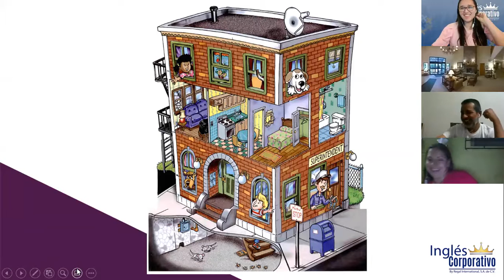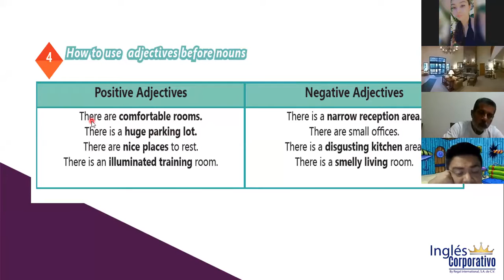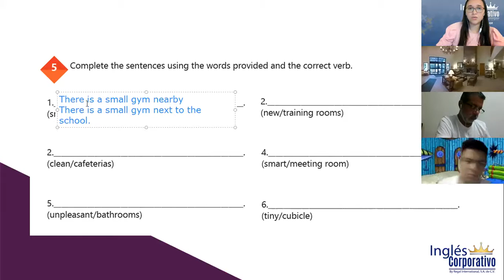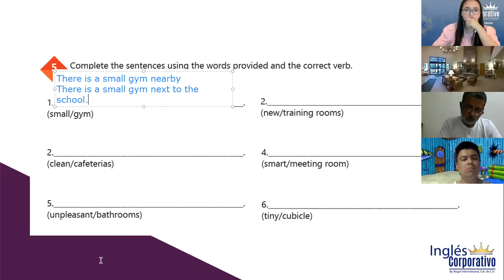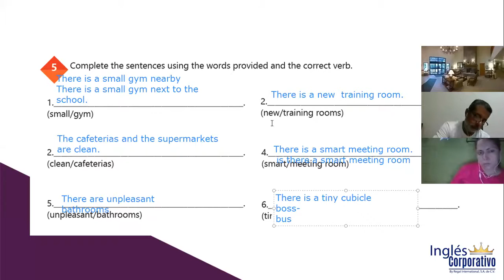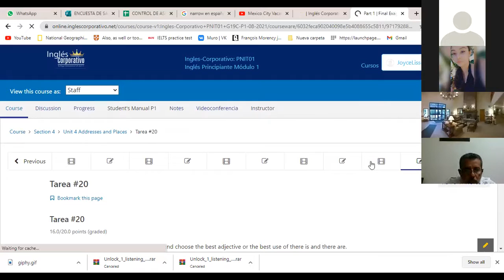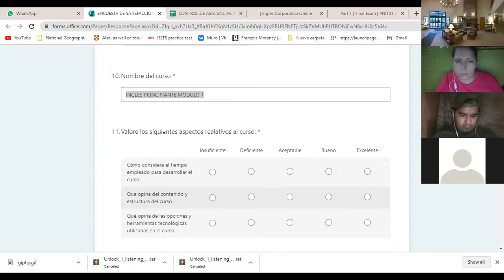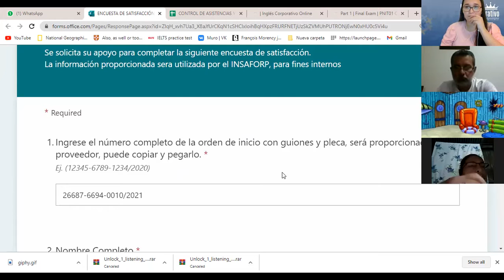Ingles Corporativo-Videoconference#20 There is, there are, and adjectives to describe workplaces.